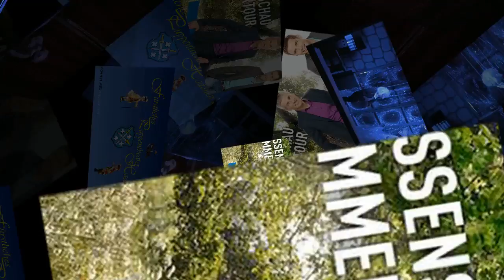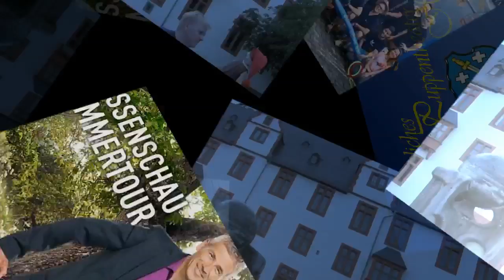Hessenschau on Tour 2016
Der Hadamar Nassauer Kasper praesentiert DIE HESSENSCHAU ON TOUR.